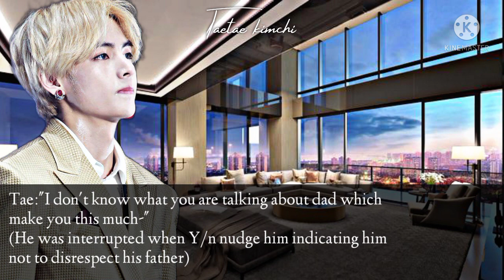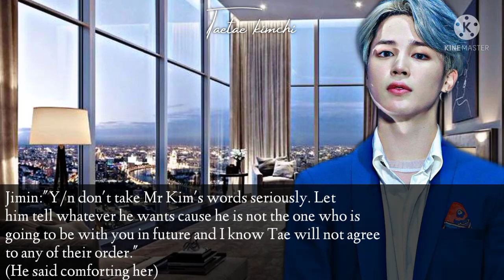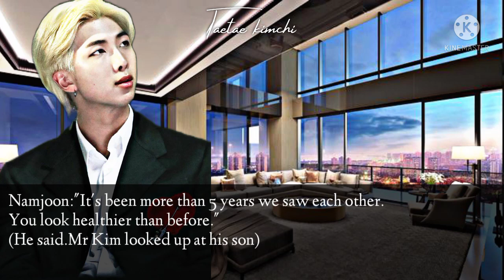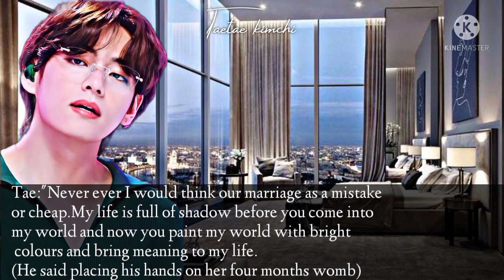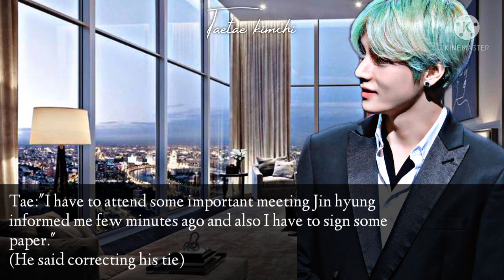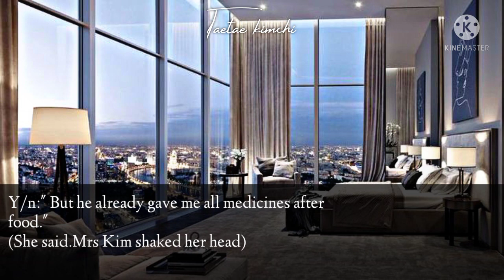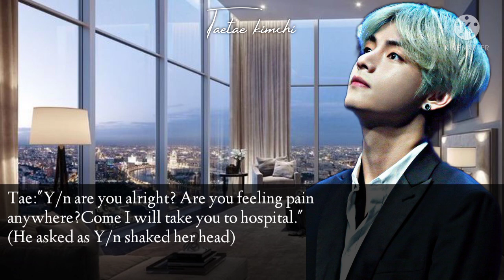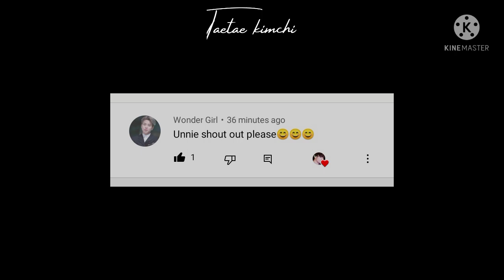#15:ᴡʜᴇɴ ᴛʜᴇ ᴄᴏʟᴅ ᴄᴇᴏ ɢᴏᴛ ʏᴏᴜ ᴘʀᴇɢɴᴀɴᴛ ᴀɴᴅ ᴍᴀᴅᴇ ʏᴏᴜ ʜɪs sᴇᴄʀᴇᴛ ᴡɪғᴇ||𝐓𝐚𝐞𝐡𝐲𝐮𝐧𝐠 𝐬𝐞𝐫𝐢𝐞𝐬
Title: When the cold ceo got you pregnant and made you his secret wife
Au writer: Taetae kimchi
Fiction: Taehyung series
Genre: Rom-com angst

Hawsa Orbit instrumental
Spica(Today) instrumental
telepatia
Jurrivh-Alone
R&B love song remember
feel at home
return
Jurrivh-Feelings